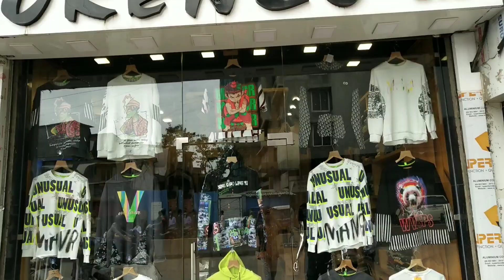100% ORIGINAL T-SHIRTS IN CHEAP PRICE 💵 |BEST ARTICLES OF 2021😍| IMPORTED T-SHIRTS | PRATIKSH VLOGS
THIS VIDEO IS ABOUT TRENDING COLLECTIONS OF IMP  T-SHIRTS

DELIVERY ALL OVER INDIA (NO COD❌)
PAYMENT METHOD👇
1)GOOGLE PAY
2)PAYTM
3)UPI
4)BANK TRANSFER

ADDRESS OF LORENZO 2.0👇
Shop No.3, Floor-0'90B, New Parsi Chawl, Sant Rohidas Marg, Kala Killa, Dharavi, Mumbai, Maharashtra, -400017